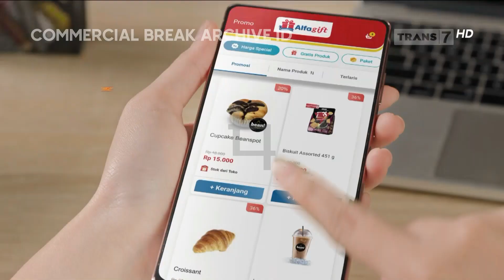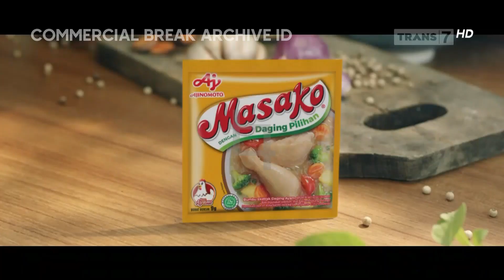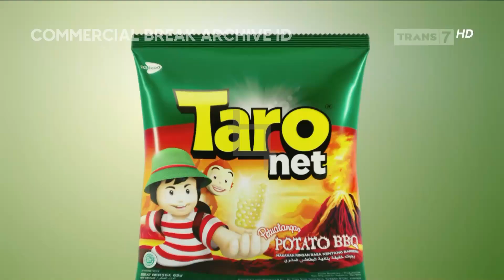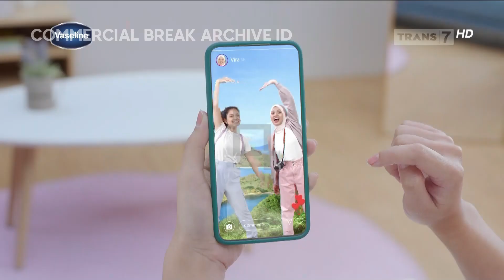Trans 7 HD - Jeda Iklan pada saat Si Bolang (13 Januari 2023, 12:53 WIB)